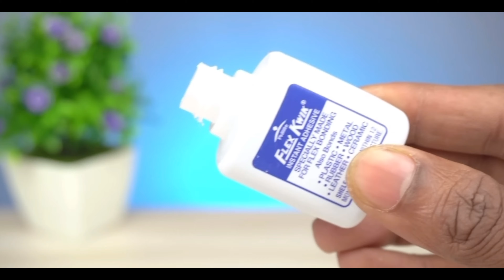New Experiment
science experiments
science experiment
easy science experiments
science
experiment
experiments
science projects
science project
water experiments
ice experiments
experiment at home
best science experiment